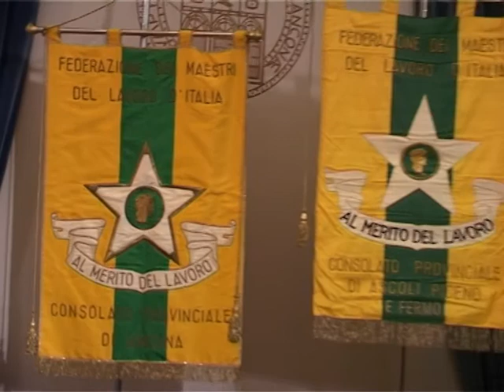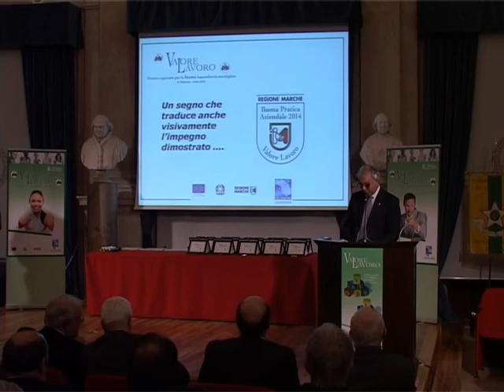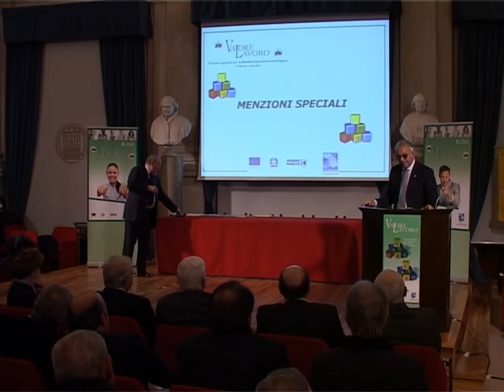Premio Valore Lavoro 2014 - ed. 8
Evento conclusivo di Premiazione delle Buone Pratiche di "Valore Lavoro 2014".